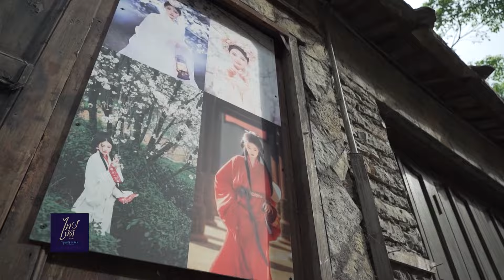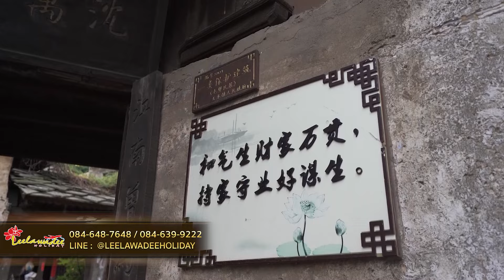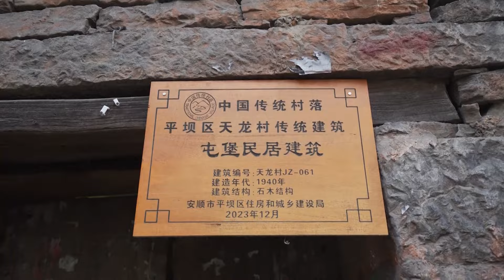กุ้ยหยาง หมู่บ้านเก่าแก่แต่ยังงดงาม I Leela me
อีกหนึ่งหมู่บ้านที่ก่อตั้งโดยราชวงศ์หมิง ให้เป็นหัวเมืองทางตะวันตกเฉียงใต้ และได้มีชาวฮั่นย้ายถิ่นฐานเข้ามาอยู่จนถึงปัจจุบัน ทำให้วิถีชีวิต ศิลปะ และวัฒนธรรม มีความแตกต่างจากชุมชนอื่นจะเป็นแบบไหนไปดูกัน...